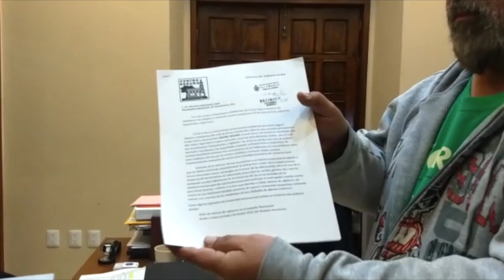Comerciantes exigen seguridad en centro histórico de Salamanca